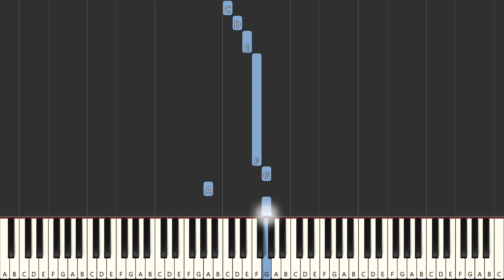So Dear To My Heart | BEGINNER PIANO TUTORIAL | Right Hand Only